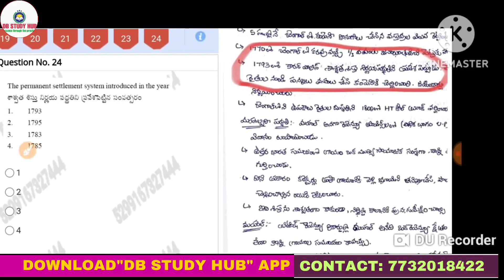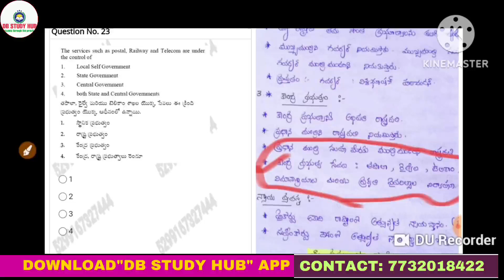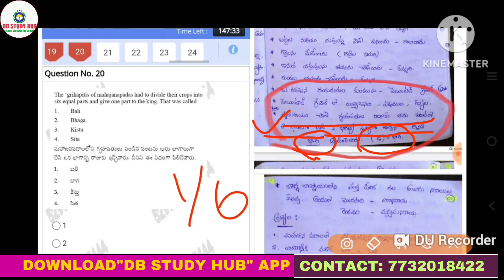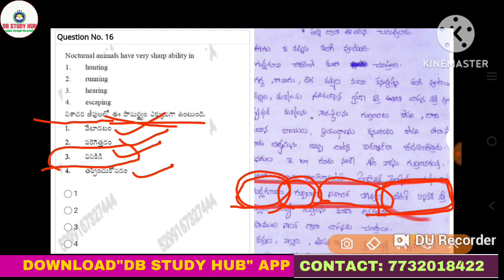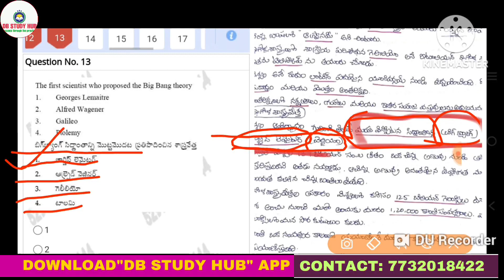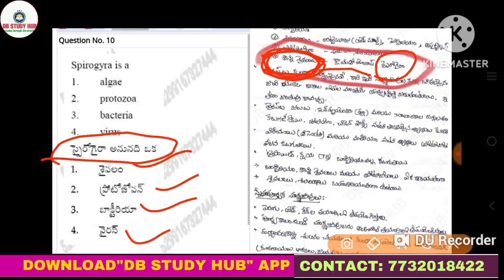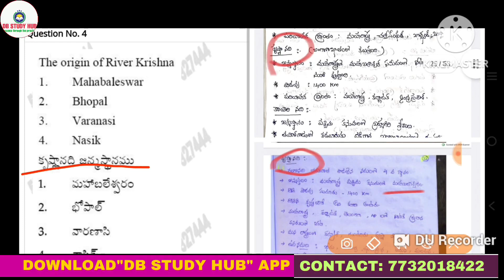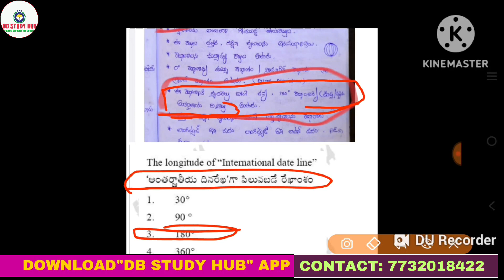AP TET 2024 || PAPER 1A, GOVERNMENT MOCK TEST EXPLANATION ||100% మార్కులు పక్కాPROOF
◆MATHS NOTES AVAILABLE NOW DOWNLOAD APP👆
MATHS SAMPLE NOTES

Sample నోట్స్ లానే అన్ని నోట్స్ లు TEXTBOOK లు బాగా కవర్ చేసి రాయడం జరిగింది.

AP TET/TRT 2024:

తక్కువ సమయంలో చదవాలంటే కచ్చితంగా మన నోట్స్ లు మాత్రమే మీకు ఉపయోగపడతాయి..మన నోట్స్ లు ఒక్క బిట్ కూడా మిస్ కాకుండా textbook లో ప్రతి line ను ఒక నోట్స్ గా మలిచి మీకు ఇస్తున్నాము..ఇంక ఈ తక్కువ సమయంలో అందరికంటే మీరు ముందు ఉండాలన్నా &మంచి మార్కులు రావాలన్న కూడా ఈ నోట్స్ 100% ఉపయోగపడతాయి..

మనం ఇచ్చే నోట్స్ లు ఇవన్నీ:
★ ప్రస్తుతం AP TET/TRT కు ఇచినటువంటి సిలబస్ ఆధారంగా అన్ని textbook ల నోట్స్ లు ఉంటాయి.
అవి:
సైన్స్ మరియు సోషల్  క్రింద చెప్పిన textbooks నోట్స్ అన్ని ఉంటాయి..
అవి:

★3-5వ తరగతి వరకు ప్రస్తుతం schools లో ఉన్న TEXTBOOKS నోట్స్.
★6-10వ తరగతి వరకు పాత textbook నోట్స్ లు.
★6-9 ప్రస్తుతం schools లో ఉన్న Bilingual textbooks నుంచి తయారుచేసిన నోట్స్ లు ఉంటాయి.

నోట్:తెలుగు Extra గా ఇస్తున్నాము.అది మీకు 3-8th వరకు ప్రస్తుతం textbooks నోట్స్ ఉంటాయి.

ఈ తక్కువ సమయంలో ఈ నోట్స్ మిమ్మల్ని  మంచి స్థానంలో నిలబెడతాయి.

మన నోట్స్ PDF ల కొరకు ఏ విధంగా రిజిస్టర్ చేసుకోవాలి.

"వీటి విలువ 299/- రూపాయలు మాత్రమే" వీటిని ఈ క్రింది విధానంలో పే చెయ్యండి.

ఫోటో పెట్టిన వెంటనే మీకు PDF నోట్స్ లు మొత్తం  పంపించడం జరుగుతుంది.
Payment screenshot పెట్టిన వెంటనే మీకు మొత్తం pdf లు పెట్టడం జరుగుతుంది.

The best notes forever